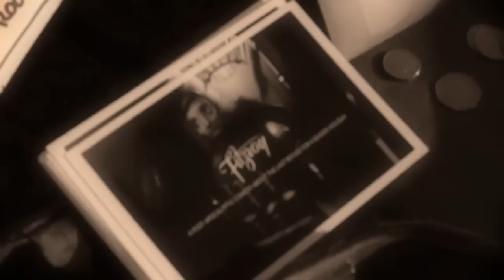Green Rock River Band - South Bank Busking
The Green Rock River Band busking along London's South Bank on December 16th.

All in aid of spreading the word for The Fitzroy - a black comedy feature film set in an alternative 1950's.